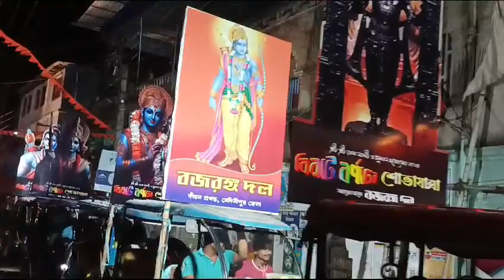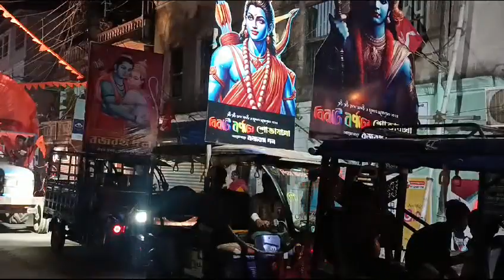RamNabami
Video from Shyamal kumar rong